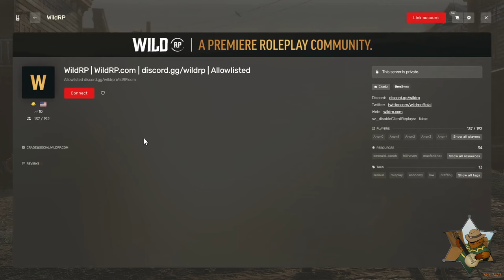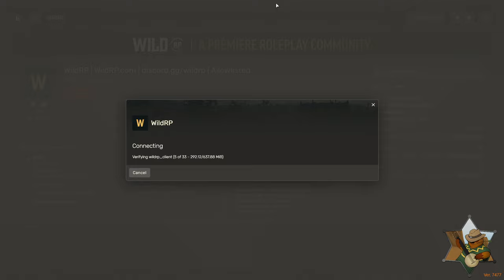Solo Bank Robbery on Bonnie! [RedM, WildRP] Twitch Live Stream 2/25